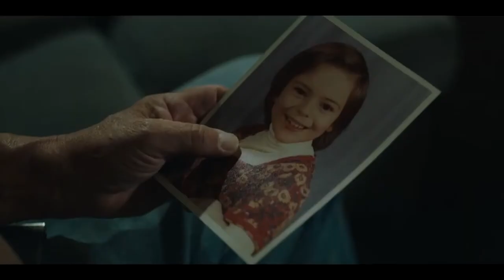BLOOD AND MONEY (2020) - Official Trailer - Tom Berenger Action Movie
About Movie:

A retired veteran hunting in Northern Maine stumbles across a dead woman and a large sum of money.

Movie Credits :

Directed by: John Barr
Written by:  John Barr
                     Michael McGrale
Starring: Tom Berenger as Jim Reed
                 Kristen Hager as Debbie
                 Paul Ben-Victor as Bill

About Channel :

Welcome, I am Entertainment Agent and you have finally found the channel that will deliver all of your trailer needs. From movies to tv series, from anime to live-action. You want to see it, then you will find it here.